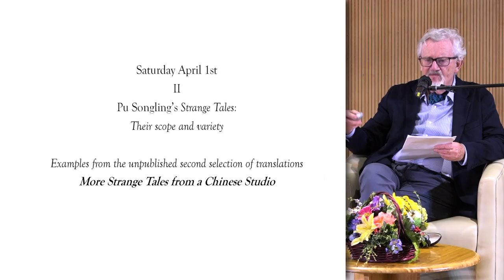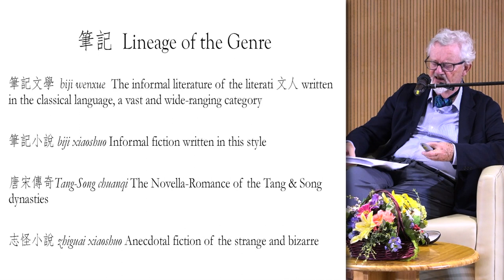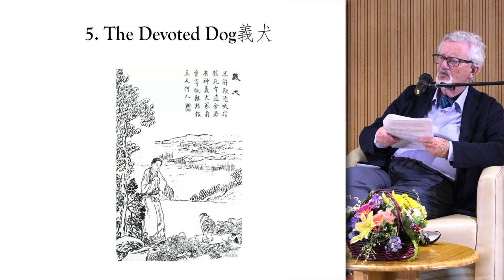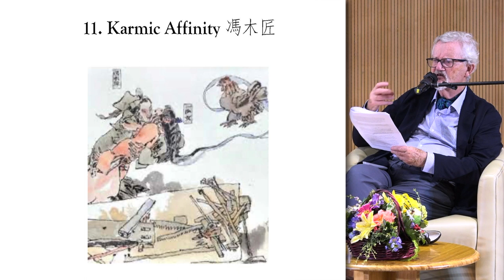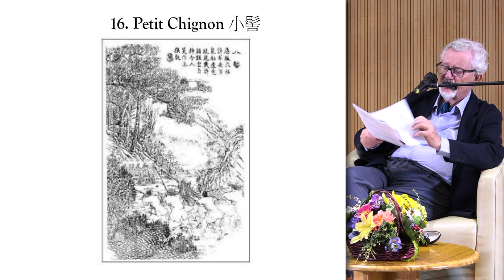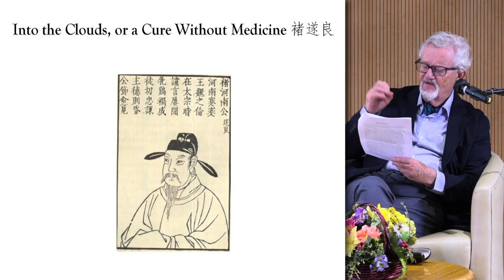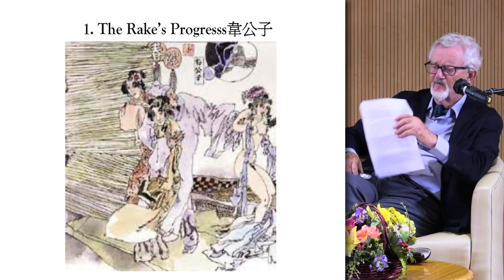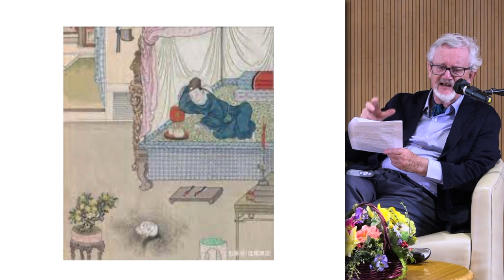閔福德 ﹕文化與翻譯系列 — 蒲松齡與他的《聊齋誌異》（二） — 《聊齋誌異》的各種主題與寫法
John Minford Culture & Translation Series - Pu Songling and His Strange Tales from a Chinese Studio (2)
Varieties of Theme and Treatment in the Strange Tales – Some Examples

Speaker:
Professor John Minford  閔福德教授
Sin Wai Kin Distinguished Visiting Professor of Translation and Chinese Culture, HSUHK  冼為堅卓越教授 (中國文化與翻譯)